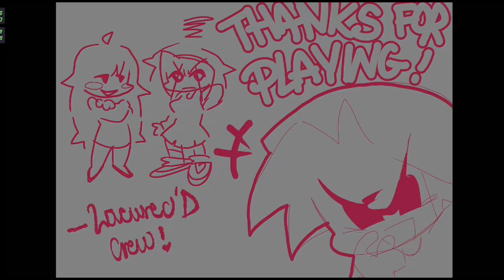𝙁𝙉𝙁 𝙈𝙊𝘿 𝙁𝙊𝙇𝘿𝙀𝙍 𝙋𝙊𝙍𝙏: 𝙇𝙊𝙑𝙀𝙒𝙍𝙀𝘾'𝘿 (2𝙎𝙃𝙊𝙏) 𝘼𝙉𝘿𝙍𝙊𝙄𝘿/𝙋𝘾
𝙈𝙊𝘿𝙎 𝘿𝙀 𝘾𝙍𝙀𝘼𝘿𝙊𝙍𝙀𝙎 & 𝙀𝙌𝙐𝙄𝙋𝙊𝙎 𝘿𝙀 𝘿𝙀𝙎𝘼𝙍𝙍𝙊𝙇𝙇𝘼𝘿𝙊𝙍𝙀𝙎:
𝘼𝙍𝙏𝙄𝙎𝙏𝘼𝙎
𝙘𝙝𝙞𝙗𝙞𝙨𝙥𝙧𝙞𝙣𝙠𝙡𝙚𝙯 - 𝙉𝙀𝙉𝙀 𝙔 𝙂𝙁 𝙎𝙋𝙍𝙄𝙏𝙀 𝘼𝙍𝙏𝙄𝙎𝙏𝘼
𝙖𝙯𝙪𝙬𝙪𝙧𝙚 - 𝘽𝙁 𝘼𝙍𝙏𝙄𝙎𝙏𝘼 𝙔 𝘼𝙉𝙄𝙈𝘼𝘿𝙊𝙍
𝙈_𝙗𝙤𝙞9798 - 𝘾𝙊𝙉𝘾𝙀𝙋𝙏𝙊 𝘼𝙍𝙏𝙄𝙎𝙏𝘼
𝙆𝙖𝙩𝙯 - 𝘾𝙊𝙑𝙀𝙍 𝘼𝙍𝙏𝙄𝙎𝙏𝘼
𝙍𝙞𝙭𝙁𝙓 - 𝙉𝙀𝙉𝙀 𝙎𝙋𝙍𝙄𝙏𝙀 𝘼𝙉𝙄𝙈𝘼𝘿𝙊𝙍
𝙉𝙤𝙨𝙠.𝙓𝙈𝙇 - 𝙁𝙊𝙉𝘿𝙊 𝘼𝙍𝙏𝙄𝙎𝙏𝘼
𝙈Ú𝙎𝙄𝘾𝙊𝙎
𝘽𝙡𝙪𝙚𝘽𝙖𝙡𝙡𝙯
𝘽𝙡𝙖𝙢𝙚𝙅𝙖𝙟𝙪𝙗𝙯
𝙍𝙞𝙭𝙁𝙓
𝘾𝙊𝘿𝙄𝙁𝙄𝘾𝘼𝘿𝙊𝙍𝙀𝙎
𝙖𝙯𝙪𝙬𝙪𝙧𝙚
𝘾𝙃𝘼𝙍𝙏𝙄𝙉𝙂𝙎
𝙩𝙖𝙠𝙩𝙖𝙨𝙪
𝙖𝙯𝙪𝙬𝙪𝙧𝙚
𝘾𝙃𝙍𝙊𝙈𝘼𝙏𝙄𝘾𝙎
𝙎𝙠𝙮𝙚6890 - 𝙉𝙀𝙉𝙀 𝘾𝙃𝙍𝙊𝙈𝘼𝙏𝙄𝘾
𝘼𝘾𝙏𝙊𝙍𝙀𝙎 𝘿𝙀 𝘿𝙊𝘽𝙇𝘼𝙅𝙀
𝙘𝙝𝙞𝙗𝙞𝙨𝙥𝙧𝙞𝙣𝙠𝙡𝙚𝙯 - 𝙉𝙀𝙉𝙀 𝙔 𝙂𝙄𝙍𝙇𝙁𝙍𝙄𝙀𝙉𝘿 𝙑𝘼
𝙎𝙠𝙮𝙚6890 - 𝘽𝙁 𝙑𝘼
𝘼𝙂𝙍𝘼𝘿𝙀𝘾𝙄𝙈𝙄𝙀𝙉𝙏𝙊𝙎 𝙀𝙎𝙋𝙀𝘾𝙄𝘼𝙇𝙀𝙎
𝙁𝙡𝙚𝙯𝙖𝙧𝙙, 𝙏𝙀𝙀𝙅𝙄𝙊, 𝙈𝙤𝙧𝙚𝙣𝙤 - 𝘼𝙔𝙐𝘿𝘼𝘿𝙊 𝘾𝙊𝙉 𝙇𝘼𝙎 𝘾𝙊𝘿𝙄𝙁𝙄𝘾𝘼𝘾𝙄𝙊𝙉𝙀𝙎
𝙎𝙋𝙂64, 𝘼𝙞𝙧_𝙯𝙞𝙯𝙤𝙣_ - 𝙋𝙊𝙎𝙀𝙎 𝙄𝙉𝙎𝙋𝙄𝙍𝘼𝘾𝙄𝙊𝙉𝙀𝙎
chibisprinklez - 𝘾𝙍𝙀𝘼𝘿𝙊𝙍 𝙈𝙊𝘿
𝕃𝕚𝕥𝕖𝕣𝕒𝕝𝕝𝕪𝔸𝕤𝕓𝕖𝕝𝕚𝕟 ☕ - 𝙋𝙊𝙍𝙏𝙀𝙍
@TAUOMBC_SKR (YO) - (𝙈𝙊𝘿 𝙁𝙊𝙇𝘿𝙀𝙍 𝙋𝙊𝙍𝙏𝙀𝙍), 𝘽𝙀𝙏𝘼 𝙏𝙀𝙎𝙏𝙀𝙍, 𝙀𝘿𝙄𝙏𝙊𝙍, 𝙂𝙍𝘼𝘽𝘼𝘿𝙊𝙍, 𝙋𝙍𝙊𝙋𝙄𝙀𝙏𝘼𝙍𝙄𝙊 𝙔 𝘼𝘿𝙈𝙄𝙉 𝘿𝙀 𝙈𝙄 𝙎𝙀𝙍𝙑𝙄𝘿𝙊𝙍/𝘾𝙍𝙀𝘼𝘿𝙊𝙍 𝘿𝙀 𝙈𝙄𝙉𝙄𝘼𝙏𝙐𝙍𝘼/𝙎𝘾𝙍𝙄𝙋𝙏𝙎 𝙋𝘼𝘾𝙆/𝙃𝙀𝘾𝙃𝙊 𝙑𝙄𝘿𝙀𝙊 𝙏𝙐𝙏𝙊𝙍𝙄𝘼𝙇 𝘿𝙀 𝙋𝙎𝙔𝘾𝙃 𝙀𝙉𝙂𝙄𝙉𝙀 𝟢.𝟨.𝟥 & 𝟬.𝟳.𝟭𝗵/𝙏𝙍𝘼𝘿𝙐𝘾𝙏𝙊𝙍 𝙀𝙎𝙋𝘼Ñ𝙊𝙇
𝙎𝙊𝙇𝙄𝘾𝙄𝙏𝘼𝘿𝙊 𝙋𝙊𝙍:
@Frank Z, @fnextreme2025, @bddearestdsides

[𝙈𝙊𝘿] 𝙂𝘼𝙈𝘼 𝘽𝘼𝙅𝘼 (1-1.5-2-𝙂𝘽 𝙍𝘼𝙈) & 𝘼𝙇𝙏 𝙑𝙀𝙍𝙎𝙄𝙊𝙉 (4-6𝙂𝘽 𝙍𝘼𝙈):
𝙀𝙉 𝘾𝙊𝙈𝙀𝙉𝙏𝘼𝙍𝙄𝙊𝙎 & 𝙔 𝙀𝙉 𝙈𝙄 𝙎𝙀𝙍𝙑𝙄𝘿𝙊𝙍 𝘿𝙀 𝘿𝙄𝙎𝘾𝙊𝙍𝘿

𝙀𝙉𝙇𝘼𝘾𝙀 𝙈𝙊𝘿:
𝙀𝙉 𝘾𝙊𝙈𝙀𝙉𝙏𝘼𝙍𝙄𝙊𝙎
𝙈𝙄𝙎 𝘼𝙈𝙄𝙂𝙊𝙎:
El Bendy74 ツ
Acrobat FNF
°•MYT•°
Boyfriend SKR
DROID FNF ^_^
Sofia Girlfriend FNF
Mr.GuapeSKR^-^
PREXTER
CATGAMER PRO
TAILS HD
XD. _. 12
Yoani el erizo
QwaiAFK:3
bf gamer : ]
mathįi :3
☆GifTrif,IF 『FNF』 2☆
Kelisonic The Porter
Artesanías Juangel [Oficial]
elnubi123
DarkTails
Gabi the hedgehog
Mateuzinhoッ
Chris corruption HD y links xdd
TU PANA ALEXANDERSツ
╴𝙆𝙀𝙄𝙏𝙃 𝙍𝘼𝙉𝘿𝙊𝙈╶
ッTℐℤℐᎯℕᎾ★᭄ꦿ᭄ツ
Noas
ShockermY
itsTomRoyale615
Miguel fachero pro fnf
S4d_Pit
ElMaigty_FNAF
fnf girlfriend Gameplays
Boyfriend Wi Optimizaciones Venezolano Oficial
Canal do Brenninho
SONIC HD
LiuwuzGlitched
🐾lëø_e̶d̶i̶t̶_lk ®
VINICIUS FNF OFC YT
Edwin x
Jisco Skr
Bluey1.0
Brightside gameplays ​
Sex_Masex
ツ𝒃𝒍𝒂𝒄𝒌 𝒕𝒉𝒆 𝒉𝒆𝒅𝒈𝒆𝒉𝒐𝒈𝑿𝑫ツ
YasminNight123
El Panita Soul bf
New layse fénix
Ralsei Wuz
VGPH Mods
Angelitopro104
HTKSantomari
Haron el Optimizador
GONA FNF
Pixelentity
David Méndez
SoyFearOffical
zFabriRzSKR
Sal3m Alroba
Gian Aldover Gaming 2
ScarrBoyfriend
Aaron: Xml 💙
PersonaSonic/Jack Of Blades
SirMania
MRINSANOXD
Juann
Tainlomar El Pro
sonic avance yt_celeste 2 シ

Ú𝙉𝙀𝙏𝙀 𝘼 𝙈𝙄 𝙎𝙀𝙍𝙑𝙄𝘿𝙊𝙍:
𝙀𝙉 𝘾𝙊𝙈𝙀𝙉𝙏𝘼𝙍𝙄𝙊𝙎